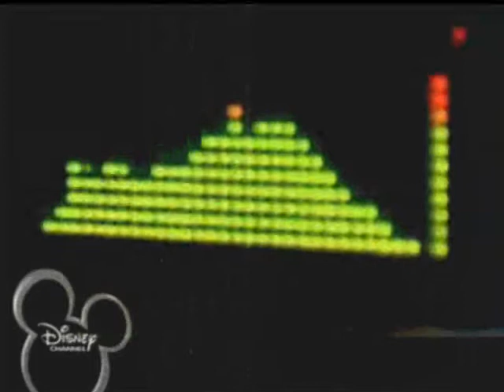Martina Russomanno My Camp Rock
Ragazzi Qui Potete Vedere Degli Spezzoni Del Intervista Fatta A Martina Russomanno E Joe Jonas,,Il Concerto A Torino Con Martina E I Jonas,,E Poi This Is Me Tratto Da My Camp Rock Cantato Dalla Star Joe Jonas E La Vicitrice Di My Camp Rock Martina Russomanno!,,Buona Visione Spero Vi Piaccia,,Commentate,,Votate,,Ed,,Iscrivetevi My Camp Rock Let's Rock;).